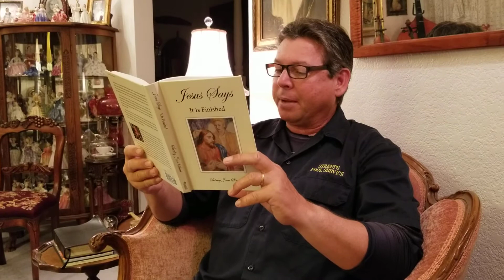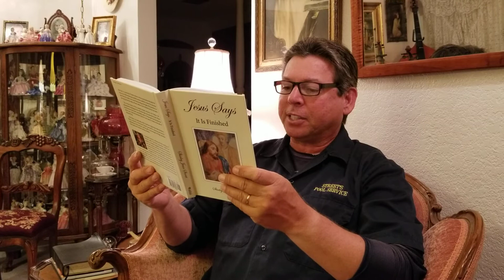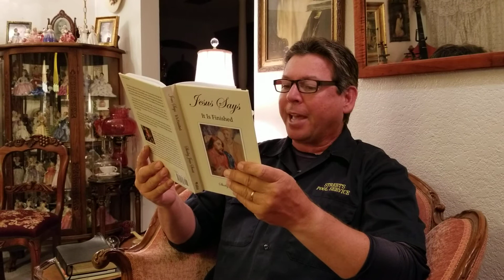Jesus Says It Is Finished, Day 21 Reading.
Messengers of the Cross Wayne T. Street reading Jesus Says It Is Finished by Shirley Jean Street. Get your copy at jesussaysitisfinished.com or Barnes and Noble, Amazon or your favorite bookstore.